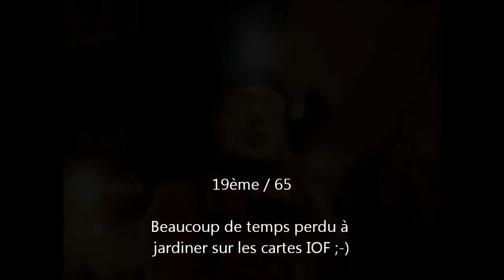Hivernale Raid Normand 2012